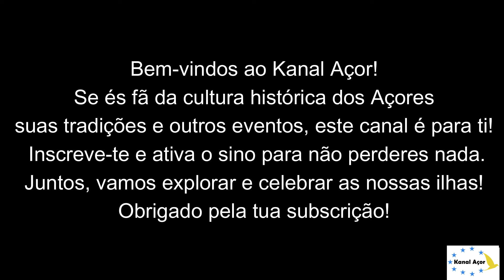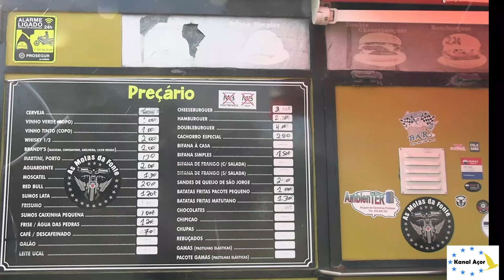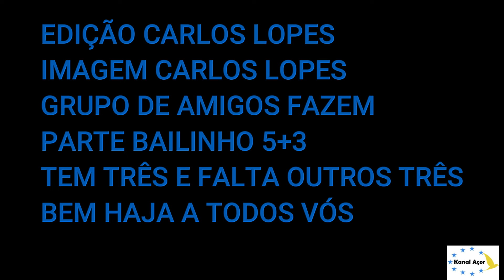SÃO MOTOQUEIROS "QUEM MANDA SÃO ELAS"